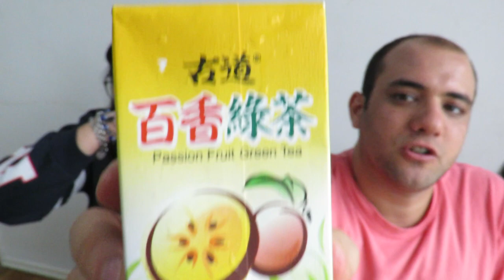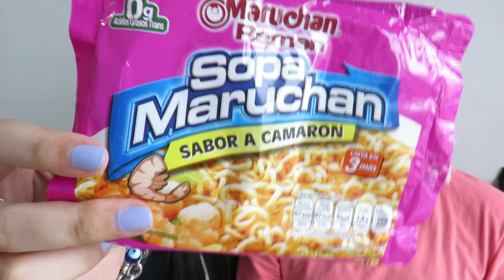PROBANDO SNACKS CHINOS ASQUEROSOS